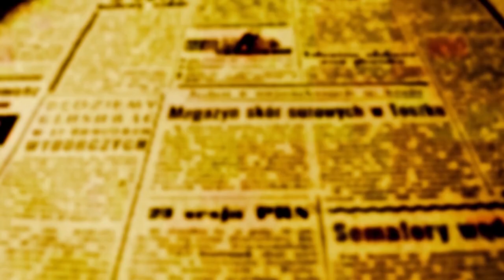ISONOMIA- IRAÍDES BAPTISTONI AFIRMA QUE TERMO COMPROMISSO SERÁ APRESENTADO A CANDIDATOS A PREFEITO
O Sindicato dos Servidores Públicos Municipais de Maringá - SISMMAR - reinvidica desde 2016, início do primeiro mandato do prefeito Ulisses Maia, a isonomia salarial para agentes e auxiliares administrativos que ganham menos do que assistentes, e assessores administrativos. Para que a isonomia seja alcançada pondo fim à luta da categoria, seria necessário aumento de cerca de 27%.

Uma proposta do Executivo estipulando 20% de aumento auxiliares e agentes administrativos  menores já virou projeto de Lei e a previsão era que seria votado na manhã desta terça-feira, 19, na 13ª sessão ordinária da Câmara maringaense.

A proposta da prefeitura também foi aprovada em assembleia do Sismmar na segunda-feira (11). 403 servidores votaram pelo SIM, 63 servidores votaram pelo NÃO e houve 2 abstenções, mas o projeto de Lei não entrou na pauta de hoje, 19,  e os representantes do sindicato ficaram preocupados com a situação, já a questão tem que ser resolvida antes da virada do mês.

A presidente do Sismmar explica que o aumento que a prefeitura propõe, não resolve o problema porque não cria igualdade entre os salários, mas entende que as razões para a não concessão do valor integrado requisitado depende também de questões ligadas ao limite prudencial de gastos com salários previsto na Lei de Responsabilidade Fiscal - LRF.

"A resolução do problema não virá com a aprovação desse aumento, por isso vamos elaborar uma proposta e vão submeter a todos os candidatos a prefeito, já que dentro deste mandato não será possível obter a isonomia", explicou Iraídes.

O vereador Alex Chaves (MDB) - líder do Executivo na Casa de Leis explica que a questão é exatamente essa, e que o FATO que o projeto não tenha entrado em pauta nesta terça, não significa que não será aprovado em tempo para que o benefício seja concedido dentro do tempo previsto.

"Não entrou hoje porque está nas mãos do jurídico da Casa que está verificando se a ação está dentro da legalidade. Eventualmente pode nem entrar na quinta-feira, 21, mas depois disso ainda teremos outras duas sessões antes do final do mês e com certeza aprovaremos a proposta que tem apoio da ampla maioria dos edis", explicou Chaves